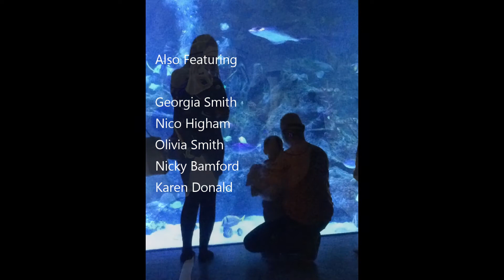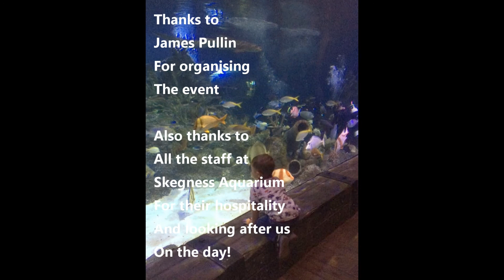Aquarium Dive with Sharks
Instant Divers Aquarium Shark Dive
Turn your speakers up, put your feet up, and press play! Enjoy the edited video footage from the Instant Divers group dive, in the shark aquarium at Skegness.
Footage & photos provided by:
Steve Smith, Steve Rees, William Taylor, Tony Donald, Phil Bamford, James Pullin, Georgina Moor, Olivia Smith & Georgia Smith.
Video Editing & Sound Mixing by:
Steve Smith
Thanks to James Pullin for organising the event, also thanks to the staff at Skegness aquarium for looking after us on the day.

Apologies for some grainy footage in places, there were some darker areas of the aquarium that were dimly lit, and we weren’t allowed to use our video lights, as it would spook the sharks!

Soundtrack Credits to:
Song: Adventures [Top Shelf Sounds Release]]
Artists: Clearly! & Darren